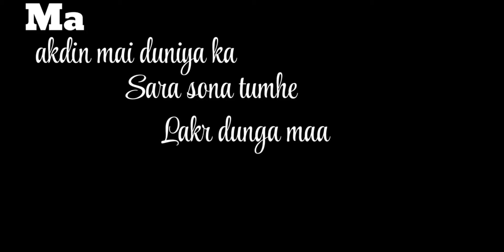1V1 CHALLENGE 🥵🥵😡 AFTER THIS SITUATION SAMSUNG,A3,A5,A6,A7,J2,J5,J7,S5,S7,S9,A10,A20,A30,A50,A70,